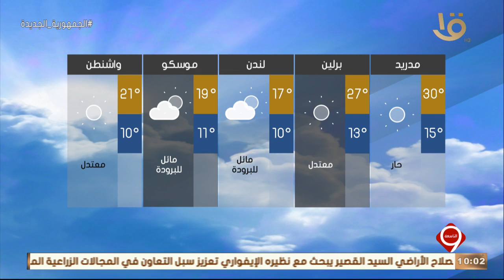نشرة التاسعة | بيان بدرجات الحرارة المتوقعة غداً